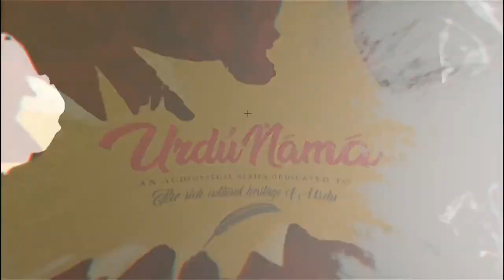Feature Writing | F. M. Saleem | Senior Journalist & Columnist | Urdu Nama | Episode-25 | IMC MANUU